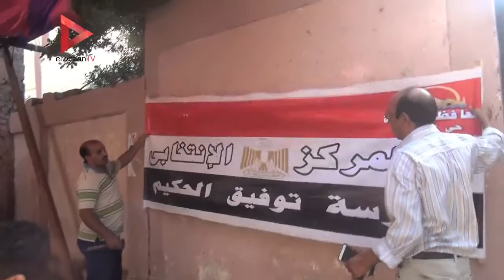نصب متاريس أمام اللجان.. وتعليق لافتات تعريفية بالمقار الانتخابية